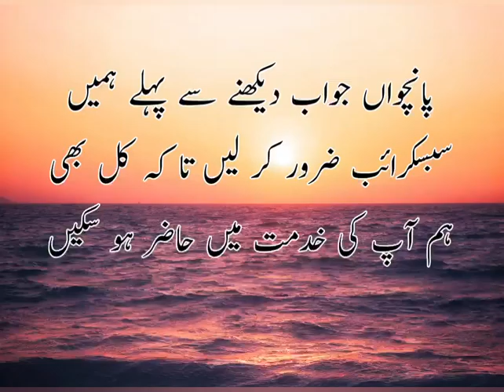After eid prayers it is mandatory to hear what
After eid prayers it is mandatory to hear what | what is mainly sacrificed for eid | what is the common thing women apply to their hands on eid | in UAE eid usually celebrated for how many days | what month does eid-ul-fitr come in | After eid prayers, it is mandatory to hear khutba | After